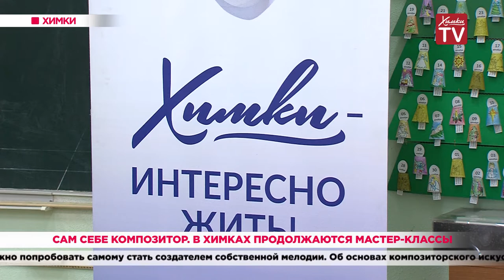Сам себе композитор. В Химках продолжаются мастер-классы. 25.11.19